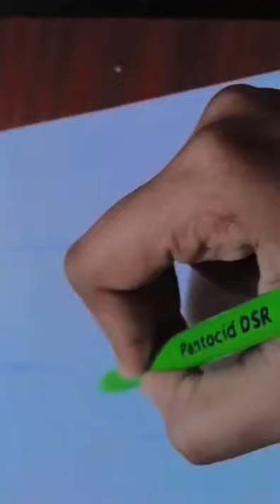An art by Gleaming Art...